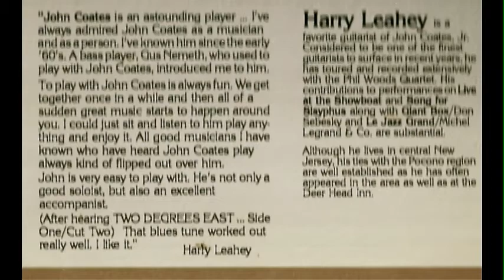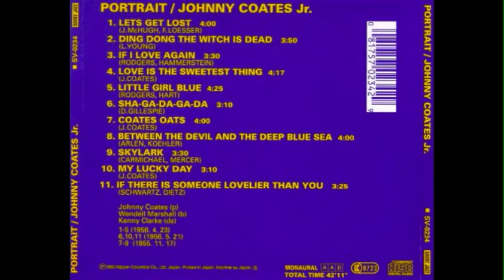John Coates & Harry Leahey "Like Someone in Love"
In tribute and in memory to John Coates, Jr., and Harry Leahey.from the Omnisound L.P.
"Pocono Friends Encore" This track recorded Dec.18,1980 ,live, at The Deer Head Inn with no audience present other than the musicians and recording engineers.    John Coates,Jr.    Feb.17,1938-Nov.22.2017      Harry Leahey        Sept.1,1935-Aug.12,1990 . Artistic renderings
by Robert Doney.